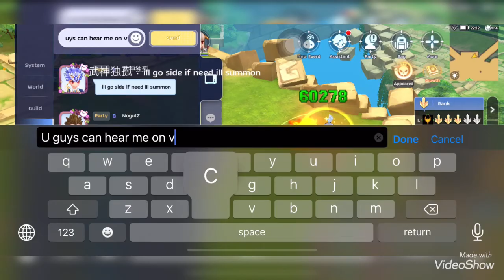21st March 2021 WOC - ωhisky x ARC x Mammothz x MISC - CM POV - Ragnarok Mobile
21st March 2021 WOC - ωhisky x ARC x Mammothz x MISC - CM POV - Ragnarok Mobile